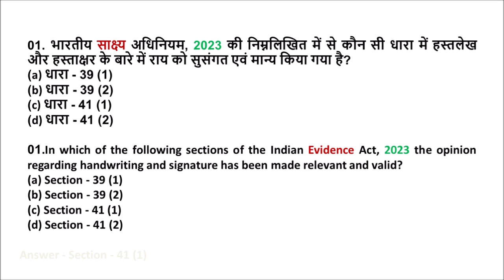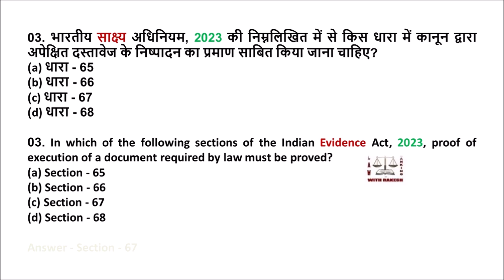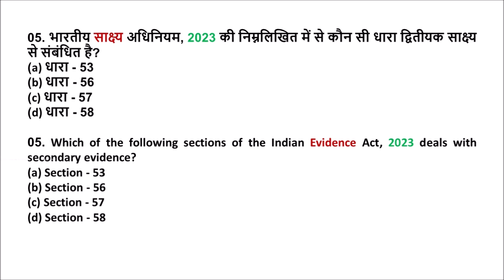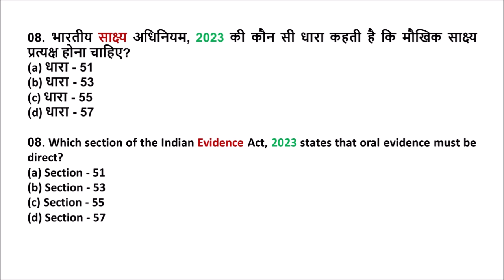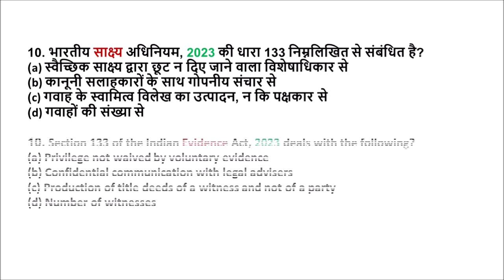भारतीय साक्ष्य अधिनियम, 2023 || VERY IMPORTANT MCQ || THE INDIAN EVIDENCE ACT, 2023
VERY
IMPORTANT
MCQ
 (Multiple-Choice Questions)
         (HINDI & ENGLISH)

Section 23,
Section 67,
Section 63,
Section 58,
Section 139,
Section 127,
Section 55,
Section 73,
Section 133,
handwriting and signature has,
Confession of guilt before a police officer,
proof of execution of a document,
electronic records,
secondary evidence,
Number of witnesses,
Judge and Magistrate,
oral evidence must be direct,
digital signatures,
Privilege not waived by voluntary evidence,
evidence act 2023 lecture in hindi,
evidence act 2023 in hindi,
evidence act 2023 lectures,
evidence act 2023,
new evidence act 2023,
new evidence act 2023 in hindi,
indian evidence act 2023 in hindi,
evidence act amendment 2023,
new evidence act 2023 tamil,
new evidence act bill 2023 pdf,
evidence act 1872 lectures,
evidence act 1872 lecture in hindi,
evidence act judiciary,
evidence act one shot,
evidence act mcq,
evidence act 1872,
evidence act rapid revision,
evidence act cs executive,
evidence act 1872 lectures in tamil,
evidence act revision,
evidence act mcq for judiciary,
evidence act lecture,
evidence act Malayalam,
evidence act psc Malayalam,